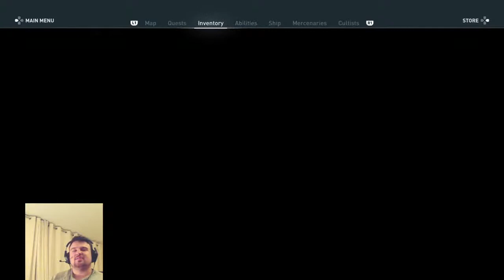THIS IS BAYFORD